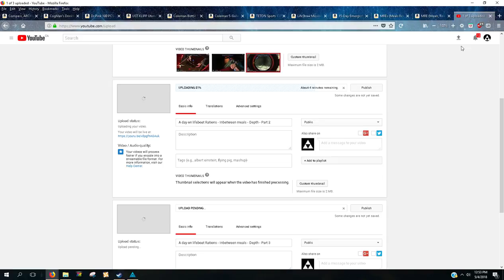A day on lifeboat Rations - Inbetween meals - Depth - Part 5